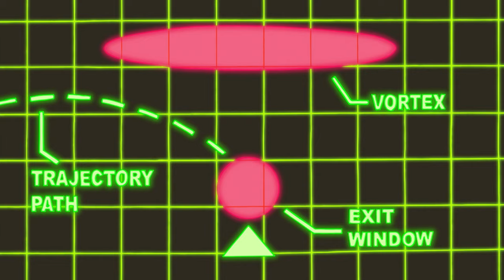Regular Show | Back to Pilgrim's Time | Cartoon Network UK 🇬🇧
The gang finds this space dome with some folks living as if they were back in the Pilgrim's Time!